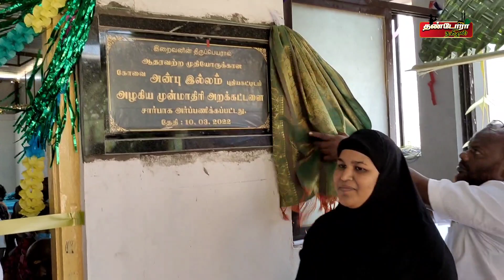அடுத்தவருக்கு கொடுத்தால் நமக்கு தீர்ந்துபொகுமா ?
For Admission:
                        OLIVE ISLAMIC INTERNATION SCHOOL ,
                        272,TRICHY ROAD,NALLUR,
                        NAMAKKAL

For Admission:
                        272,TRICHY ROAD,NALLUR,
                        NAMAKKAL

Speaker : Sabarimala